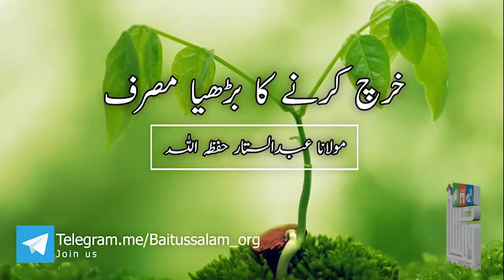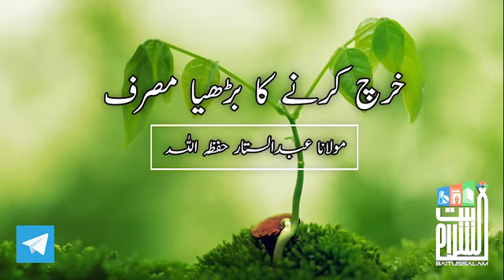Kharch karne ka barhya masraf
"خرچ کرنے کا بڑھیا مصرف”